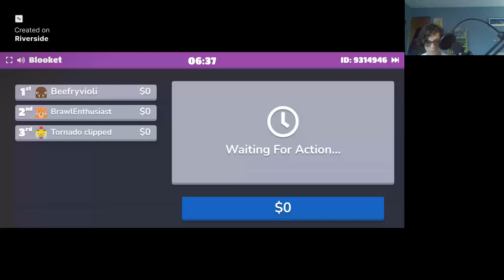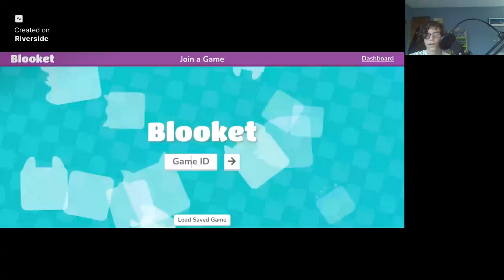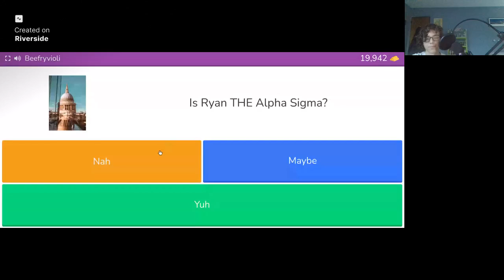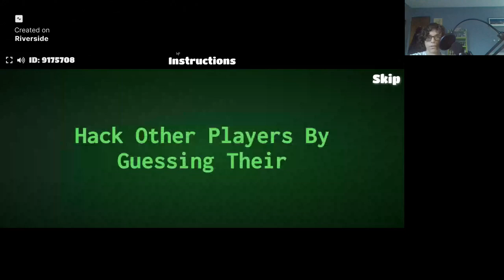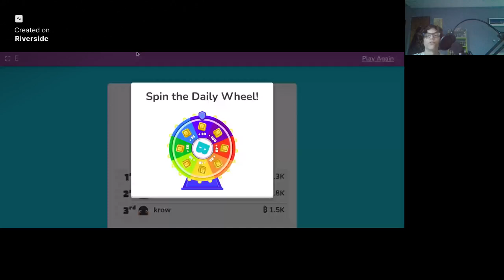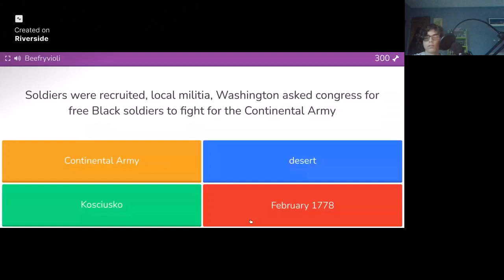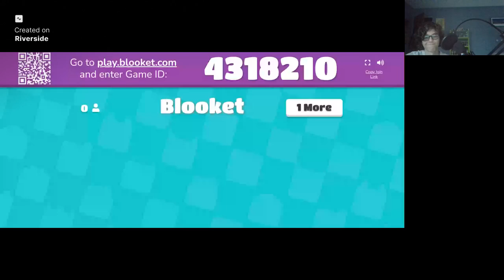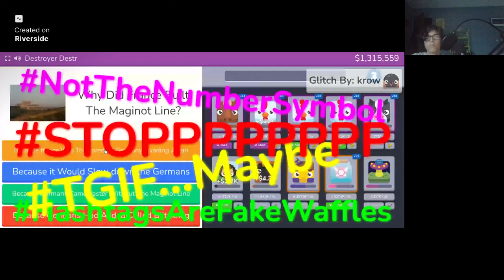Blooket Livestream!!!!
It wouldn't show up on the livestream tab so I just posted it as a video. The blooket in my thumbnail is from my first blooket stream which randomly ended because of my bad internet.